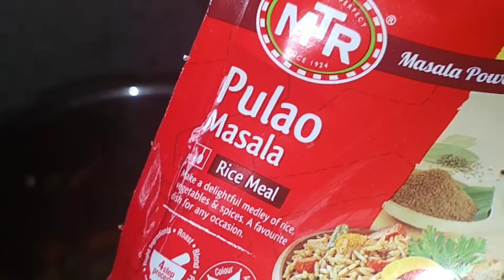Shavige veg dum biryani in kannada#cocking and eating#very tasty recipe#easy and tasty food#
Today I would like to show you SHAVIGE DUM BIRYANI recipe. Is a flavorful and delicious dum cooked dish made with shavige, spices, veggies and herbs. There are so many different kinds of vegetarian biryanis but this one is rich in taste with a great aroma of spices.  I hope you like my video. Tq…… ashwik channel.